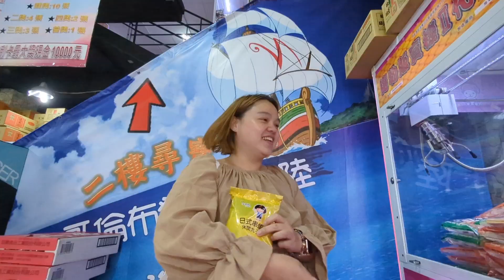攝影大哥是不是真的夾娃娃機很強？最愛.吃貨們